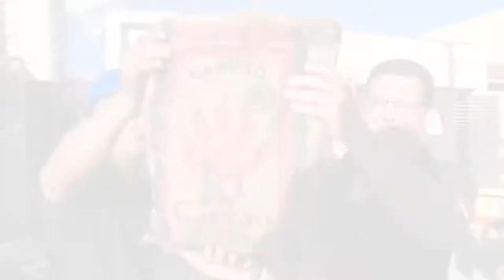Confira mais uma obra que recebe um Churrascão da Cultura&TVC 25/11/2020